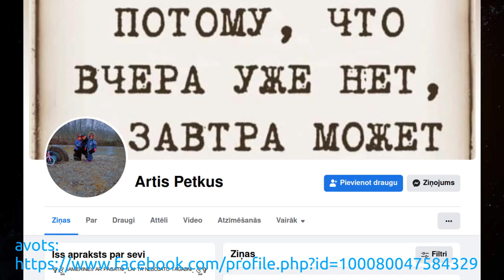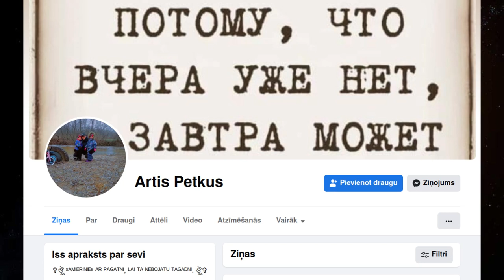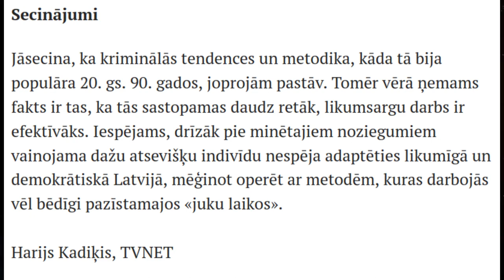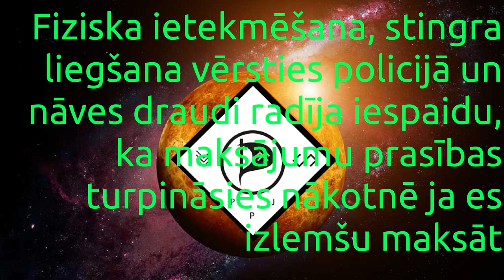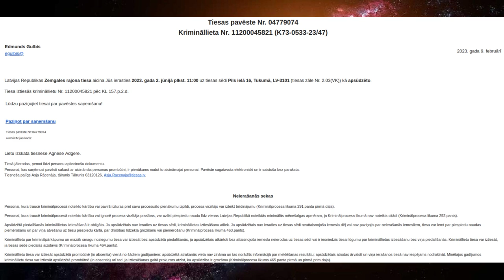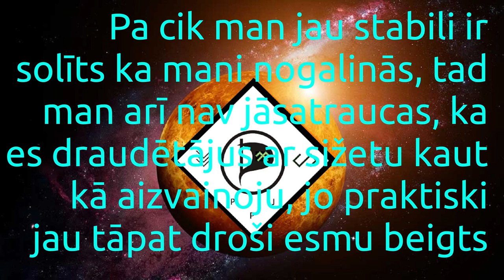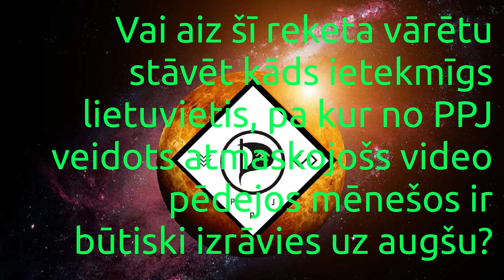Rekets Dobelē 28.03.2023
Šis video ir tika ierakstīts iepriekš, neilgi pēc šī incidente.

Vai Latvijā atgriezies rekets?

Deviņdesmitie. 3. sērija - Mežonīgie Rietumi